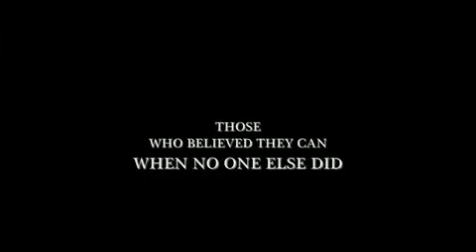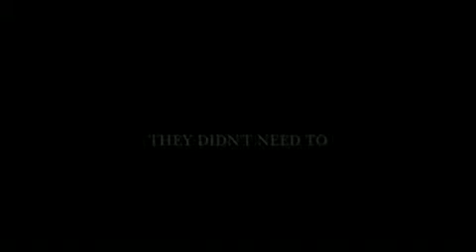LEGENDS OF INDIA (most inspiring video ever made).mp4